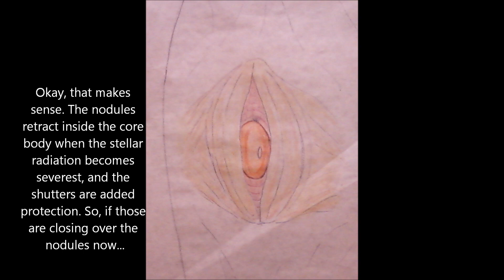Pit Episode 3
BURN: n, colloquial. An occurance during the 3-week period when this asteroid is in the perigee of its orbital period.

Previous probes has established this period in the asteroid's rotational cycle when proximity to this system's Blue Giant bombards the surface with a lethal dosage of solar radiation. The effect is to eradicate all matter, including prebiotic organic particles. For this reason it was believed there was no life here.

Well, they were wrong about that, weren't they?